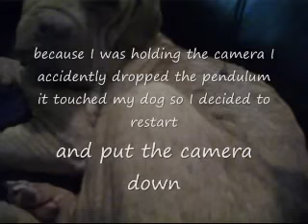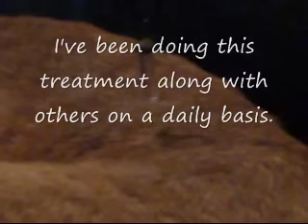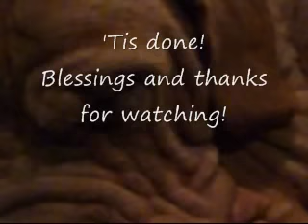Pendulum Used for Healing on Pets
In this video I use the pendulum to clear and cleanse the areas that need attention.  It is a gentle non invasive way to heal.  Try it...it's an amazing tool!  Do not direct or move your hand simply hold the pendulum above the affected area - focus your intent and watch it do it's thing.